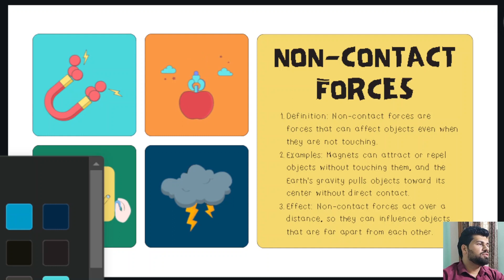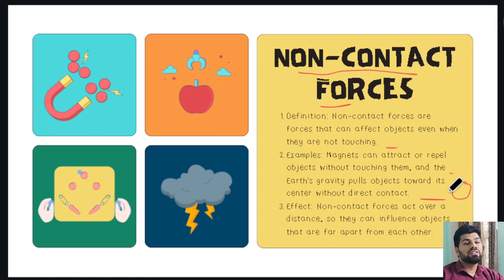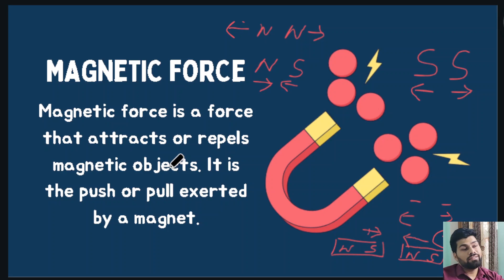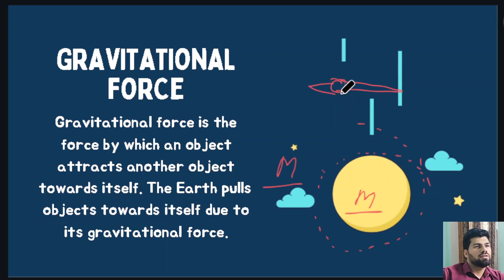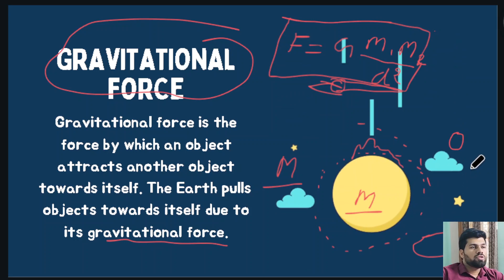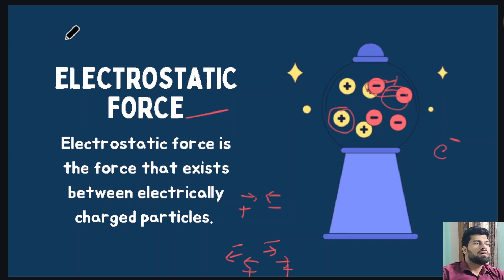force and pressure part 3 class 8 ncert (cbse) notes ncert prayogshala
Force And Pressure  Class 8th  Science
In this lecture of prayogshala. i am  going to teach you the chapter-Force and pressure.

•Force- A Push or A Pull
•Forces due to interaction
•Effects of forces
•Types of forces
•Pressure (thrust)

There are many other important chapters that we are going to cover in upcoming videos for class 8.